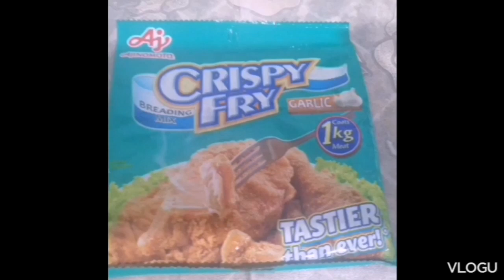SWEET POTATO FRIES